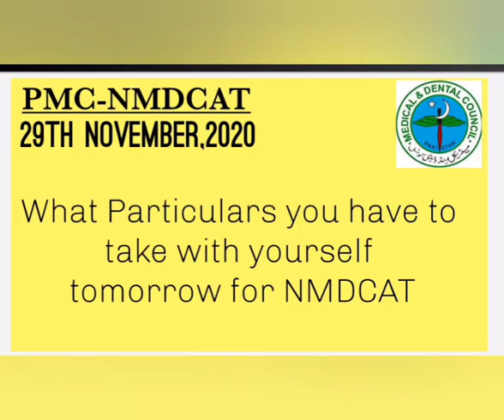Breaking News/PMC-NMDCAT Announcement/NMDCAT Test Rules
PMC-NMDCAT Important Announcement Regarding NMDCAT Test Rules and Regulations.

Get PMC NMDCAT at your Whatsapp-Email in 30 Minute's,Fully Solved with Explanations.
NMDCAT Practice Tests with NUMS Questions Bank MCQs.

Guaranteed PMC-NMDCAT Success,190/200 in NMDCAT.